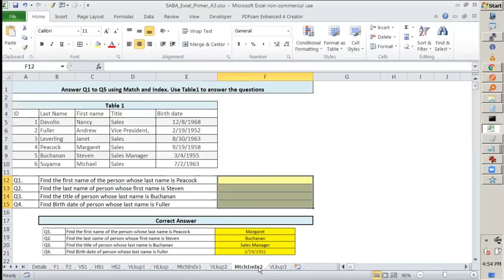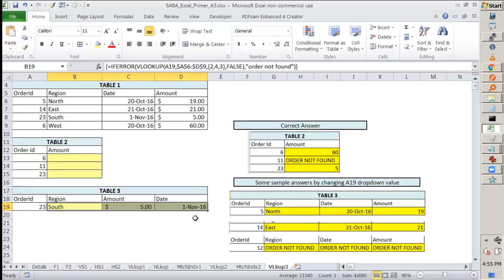How to Solve VLOOKUP error N/A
VLOOKUP stands for “vertical lookup” and its primary function is to find values in a column (vertical) and then return a corresponding value of another cell in that value’s row (horizontal). One example is if you are standing at the counter of a restaurant and you’re looking down the list of items and then looking over at the price when you find an item you are interested in ordering. Sometimes framing the syntax for a VLOOKUP might not be straightforward. This is when the dreaded N/A result is returned even though you might be staring directly at the value you are searching for in the column. N/A is an abbreviation for “not available”, which means that the search cannot return a value or did not find a match. This result can be returned even though there are matches in the column if the VLOOKUP’s syntax is not formed correctly. There are several issues that could cause N/A to be returned. In this video you will learn How to Solve VLOOKUP error N/A in Excel.